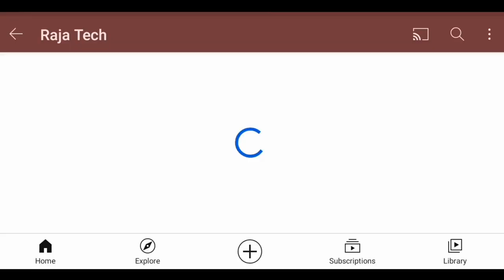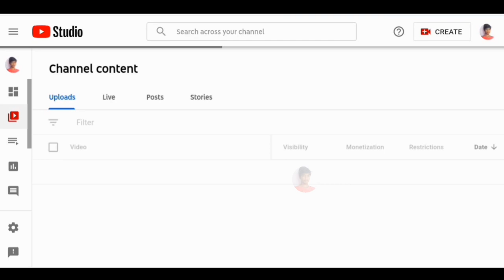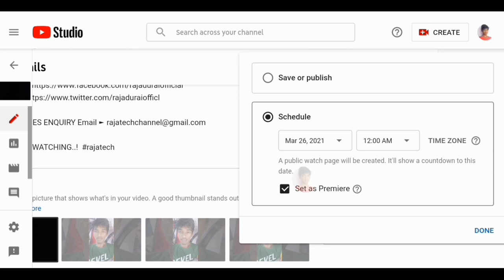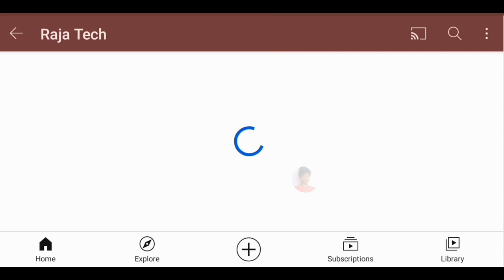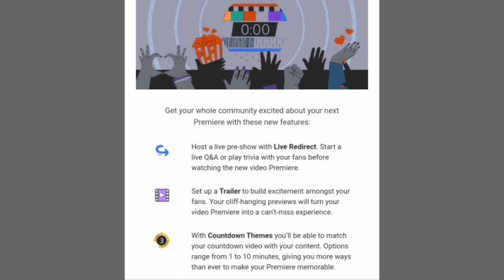YouTube Premier Trailer in Tamil | Raja Tech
YouTube Premier New Features (Live Redirect & Trailer) Full Details Explain in Tamil Language

Note : Currently This Two Feature Only Available For Those Who are Reached 1,000+ Subscribers and Without Community Guideline Strikes